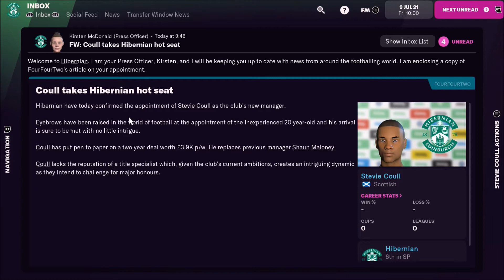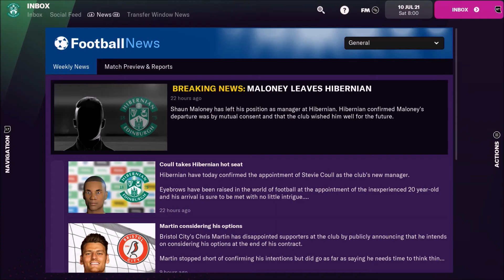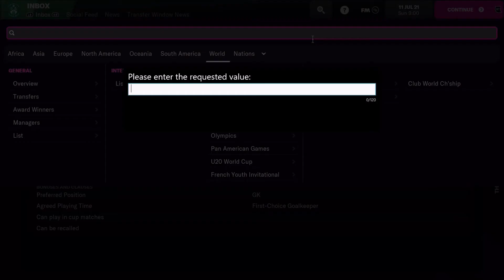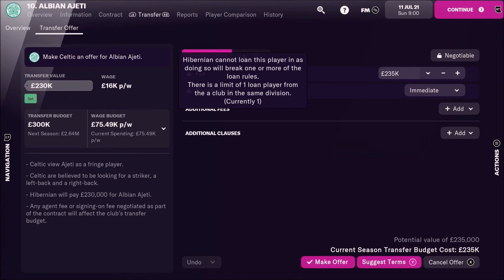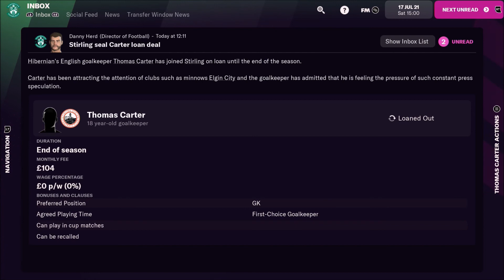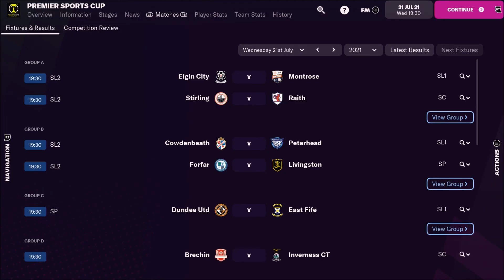SHAUN MALONEY OUT! FOOTBALL MANAGER 2022 | HIBS CAREER MODE | EPISODE 1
SHAUN BALL ISNY WORKING SO ITS TIME FOR THE STAR POWER TO STEP UP AND HELP HIBS!